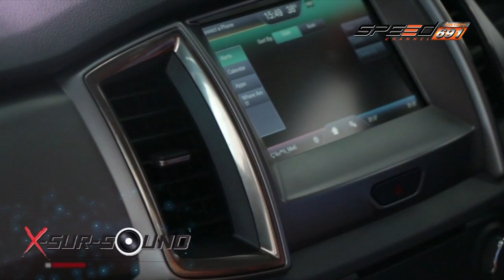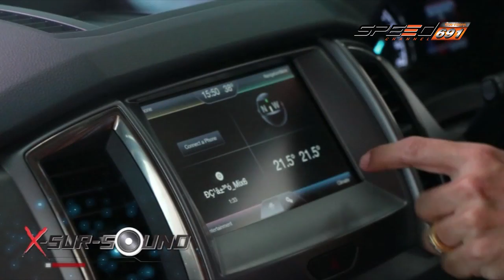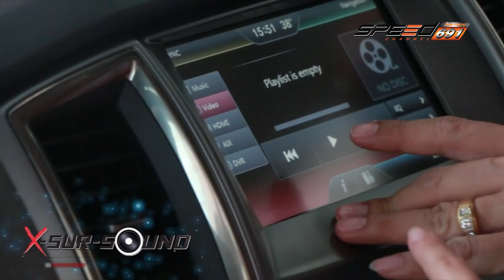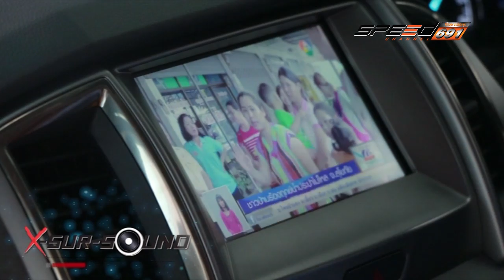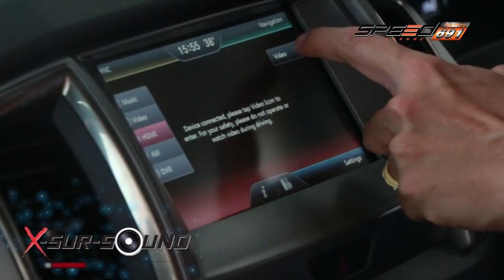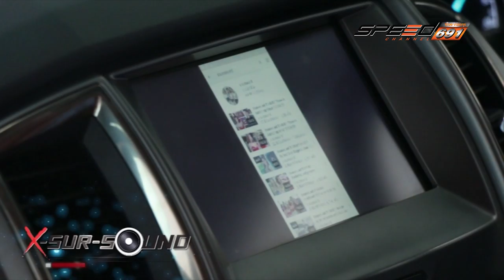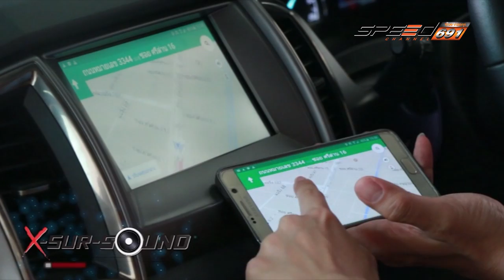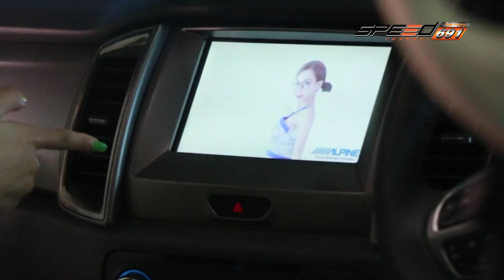Xsursound MirageAudio Interface Ford Everest onair 24 เม.ย. 59 (3/4)